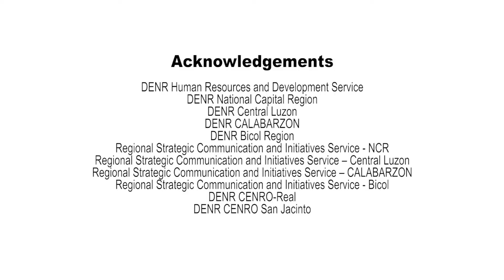Alagad ng Kalikasan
Ang Kagawaran ng Kapaligiran at Likas na Yaman ang ahensya ng gobyerno na naatasan upang mamuno sa pangangalaga, konserbasyon at tamang pamamahala ng ating kapaligiran at likas na yaman.

Ngunit para magawa nito ang kaniyang mandato, kinakailangan ng mga tao na buo ang loob na tuparin ang sinumpaang tungkulin.

Ngayong Buwan ng Serbisyo Sibil, ating bigyang-pugay ang mga Alagad ng Kalikasan na buong puso ang katapatan sa paglilingkod hindi lamang para sa kalikasan, higit lalo sa bawat mamamayan ng ating bansa.